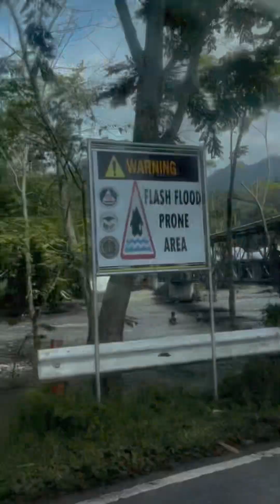laagANNEjuniors sa Trankini Falls